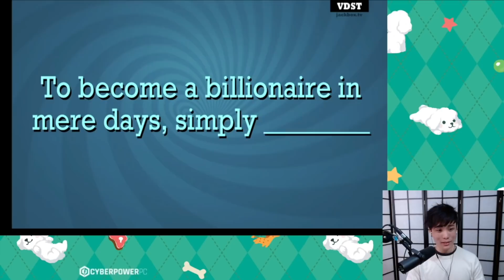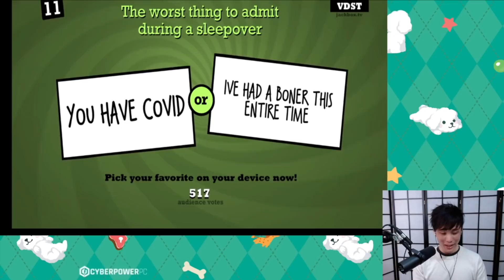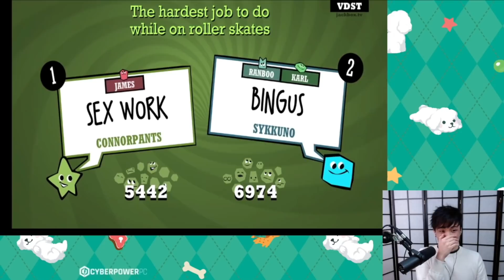Sykkuno RAPS?! Jackbox with Karl Jacobs, James Charles, Quackity, Sapnap, & more!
❤️ Support me!

🕑 TIMESTAMPS:
00:00 intro
00:16 Quiplash
11:20 Rap game